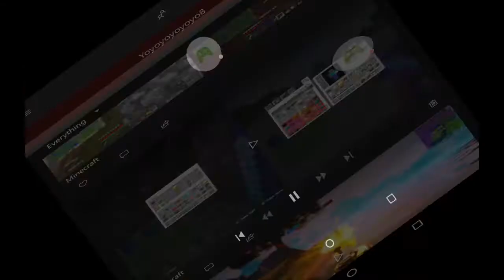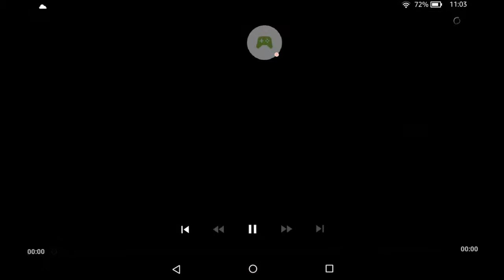EPIC MINECRAFT CLIPS!!!!!!